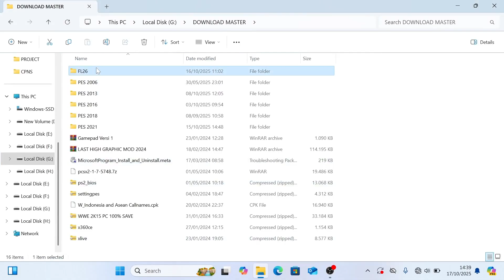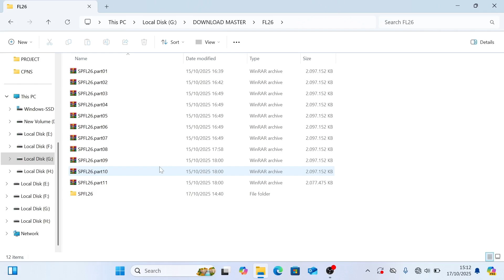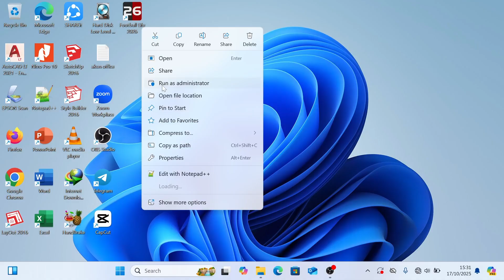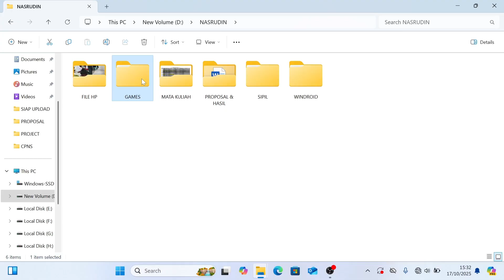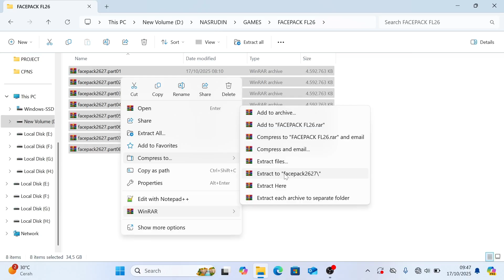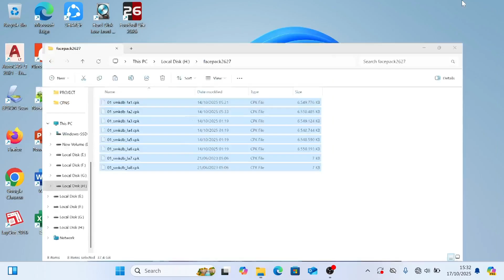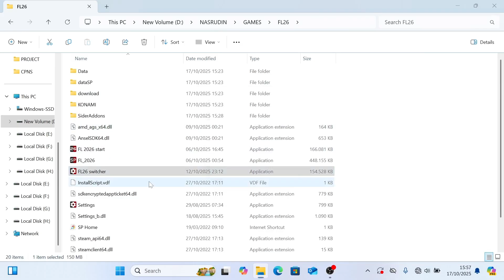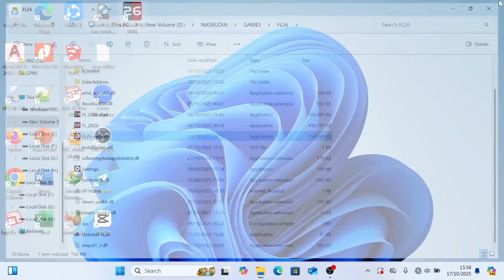RESMI RILIS! INSTALL SP FOOTBALL LIFE 2026 DI LAPTOP ATAU PC LENGKAP DENGAN FACEPACK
halo para sobat youtube bagaimana kabar kalian semoga baik-baik saja ya pada kesempatan kali ini saya akan memberikan tutorial ke kalian tentang INSTALL SP FOOTBALL LIFE 2026 DI LAPTOP ATAU PC LENGKAP DENGAN FACE

download disini

Jika sahabat ingin berinteraksi langsung dengan kami. Silahkan Dm atau Follow @windroi.id